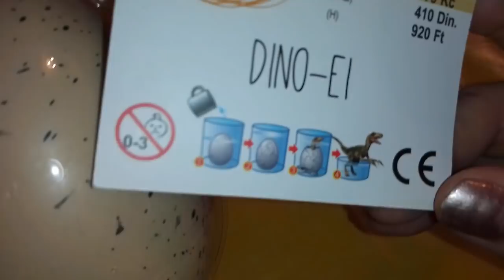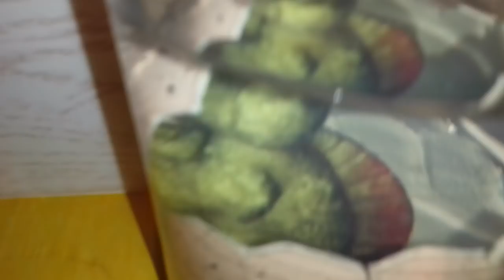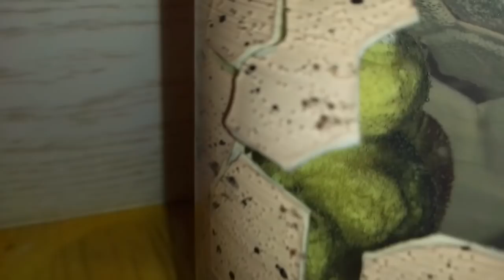Dinosaur Egg (Dino-ei)